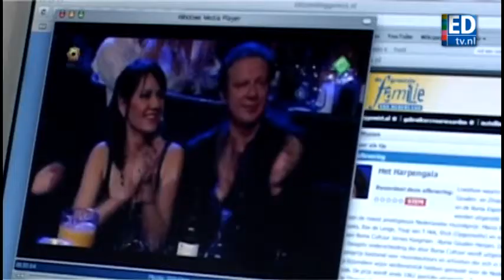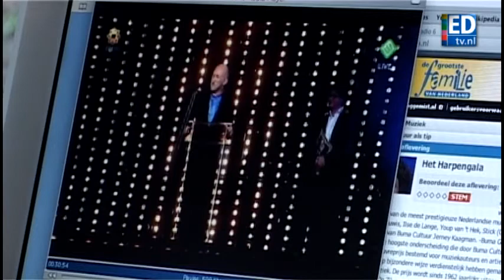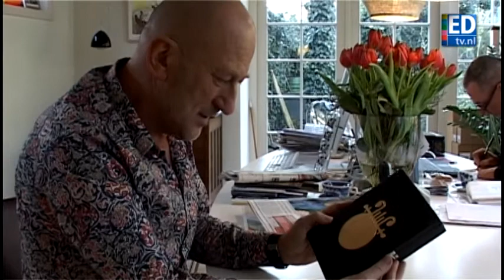Gouden Gerard 'Gruwelijk Gruts'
Gerard van Maasakkers is gruwelijk gruts op zijn gouden harp.